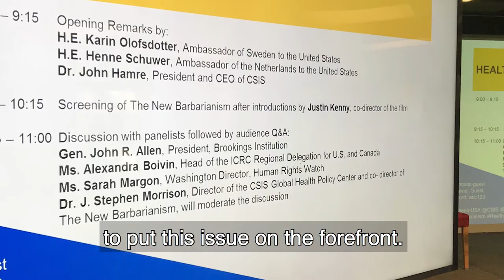Documentary screening 'The New Barbarianism' | Hague Talks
DOES WAR HAVE RULES?
On 3 May we celebrate two years of UN Security Council Resolution 2286. This important document condems attacks against medical facilities, personnel and patients in crisis situations. But attacks on healthcare facilities and persons have continued and even intensified in many armed conflicts.

Healthcare and humanitarian aid workers are increasingly under fire as hospitals and aid centers have become part of the battlefield in Syria, Yemen, Afghanistan, and elsewhere.  The profound surge of violence against medical facilities has claimed thousands of lives, destroyed health systems, and challenged norms of international humanitarian law contained in the Geneva Conventions.

The Netherlands is committed to ensure respect for the rules that protect civilians during armed conflicts. What should be done to better protect civilians during armed conflicts?

Moderated by Jelte van Wieren, Director of the Department for Stability and Humanitarian Aid at the Dutch Ministry of Foreign Affairs. A dialogue will take place with practitioners from the military, healthcare in crisis situations, human rights and international law.

HagueTalks speakers will be:

Thomas Hallier (ICRC, Geneva).
Kolonel Voetelink (Ministry of Defense)
Michelle Jarvis (Mechanism for Syria, IIIM).

We will start the afternoon with the  documentary ‘ The New Barbarianism’ that examines the current crisis, its causes, and the international response. The film will be introduced by Stephen Morisson, producer of the documentary.